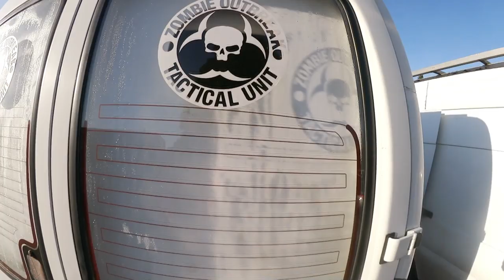AMAZING VAN TOUR | LDV Maxus Minibus Self Build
Here we have a van tour of a self build LDV Maxus Minibus. I love to see how others have done their van conversions so I hope it inspires you with your own.